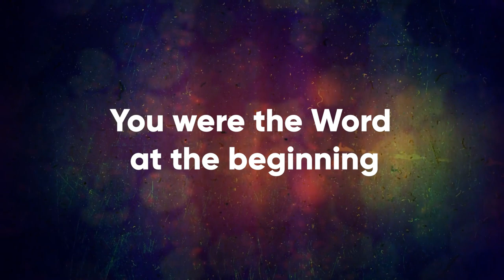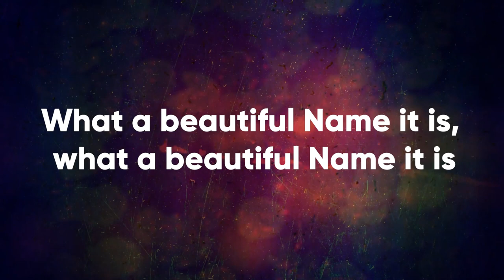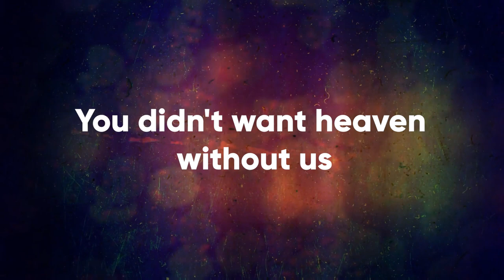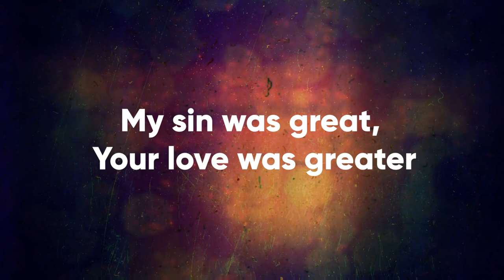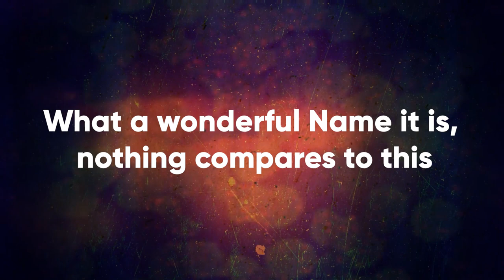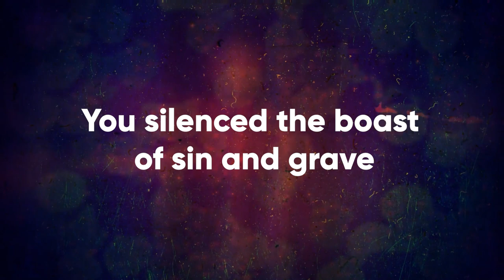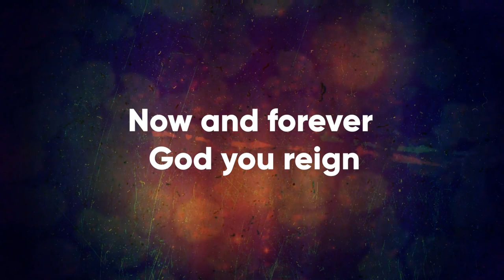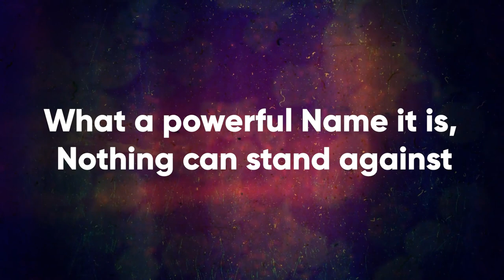AULA DE PRATICAR INGLÊS COM MÚSICAS | #51 What a beautiful name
Hello! Welcome to my class, bem-vindo a mais uma aula de praticar inglês com músicas.

🎥Nessa super aula de praticar inglês com músicas vamos analisar a música "What a beautiful name", essa é nossa aula de número #51.
Se você já acompanha nossa playlist de músicas e nossas dicas aqui no youtube verá como é uma letra bem simples para praticar e cantar.

Nosso quadro de "praticar inglês com músicas" não é um curso completo de inglês do zero ao avançado, mas vai te auxiliar muito no aprendizado da língua inglesa de forma simples e eficaz.